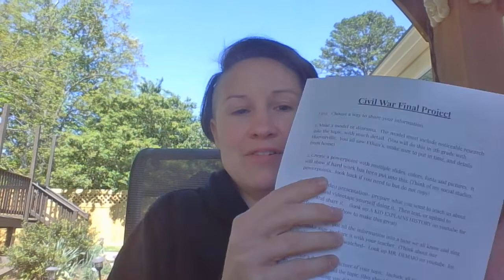Civil War final project how to